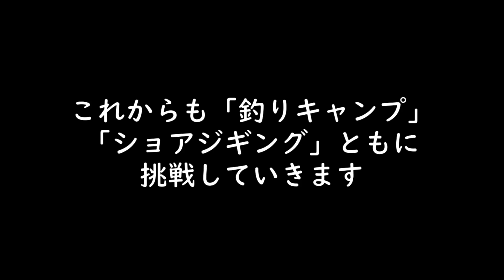【キャンピングカーで釣りキャンプ】ロックショア釣行 ＤＡＹ２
連休を利用してキャンピングカーで「釣りキャンプ」へ出かけました。
ロックショアに青物を求めて、１泊２日の釣行となります。
初日の疲れも残る中、２日目もロックショア釣行を行いました。

      　　  ：「龍崎一」